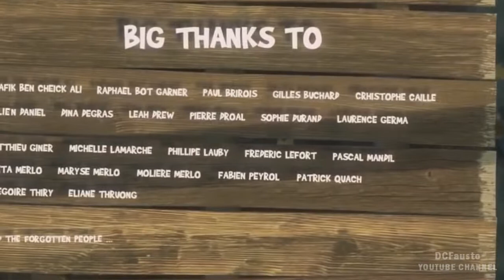La Gran Captura - DCFAUSTO